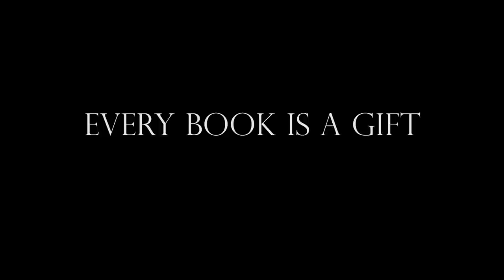Shakespeare and Company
We love books and think they make a superb gift for any occasion. At Shakespeare and Company, you can select books and have them beautifully wrapped in one of our custom made gift pochettes and boxes.

If you're looking for an extra special something to send a loved one, or perhaps a treat for yourself, Shakespeare and Company has a delightful collection of keepsakes to brighten up your day that you can customise in a unique way!

We always take special care in making sure your books are wrapped like literary treasures before sending them out to their new homes.